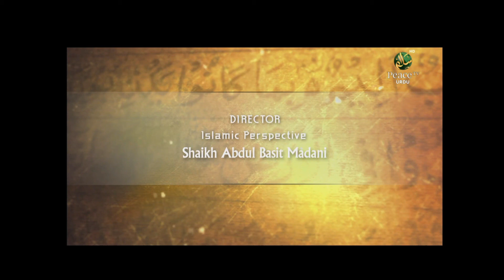Qurbani (قربانی) Part 2, Hajj Aur Qurbaani, Maulana Waliullah Saeedi, Episode 14